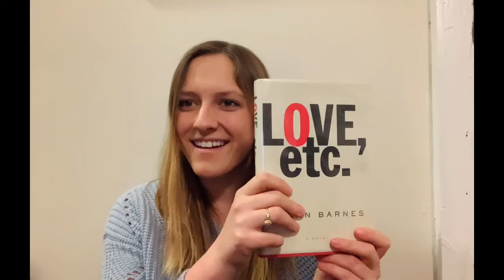SCC Church School | February 7, 2021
Part 1 of the Journey to the Cross Series